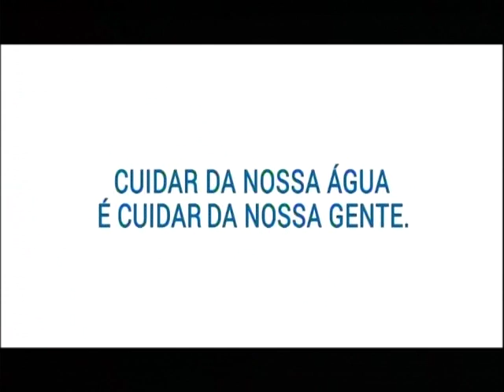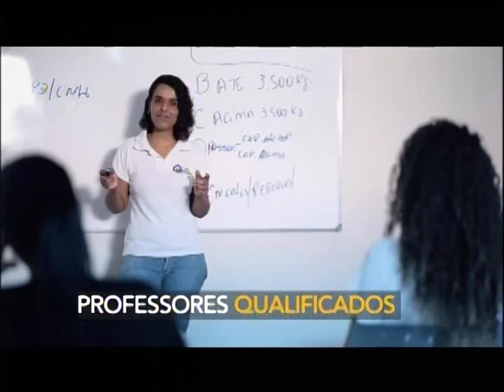Programa Na Corda Bamba 28/10/17 com Vereador Cláudio Prates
Programa Na Corda Bamba
Apresentação: Hélio Machado
Emissora: Tv Geraes
Entrevistado: Cláudio Prates - Presidente da Câmara Municipal de Montes Claros
Data: 28-10-17